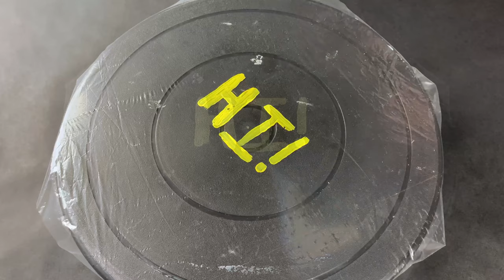💥Explosive Cells!💥 Flip Cup Painting Technique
Todays video is about the Flip Cup Painting Technique. The cells in this one exploded right off the tile and it looked amazing. I am going to show you how to use my method of doing this acrylic pour. Fluid art especially, acrylic pouring for me is a very therapeutic artform. I really enjoy the process of acrylic pour painting and that is why I made this fluid painting tutorial for you! All the fluid art technique I use are suited for pouring for beginners as well as intermediate level artists. If you love fluid painting with acrylics or this acrylic pouring technique smash that thumbs up button for me as it really helps the channel grow!

Acrylic Pour intro - 0:00
Flip cup pour begins - 0:50
Flipping the cup - 1:15
Spinning the painting - 2:14
Torching the acrylic Pour - 3:25
Acrylic Pour wet reveal - 4:15

Acrylic paint pouring and pouring art is an amazing process! There is something about fluid acrylics and abstract painting in general that really soothes me. If you enjoy the pour painting or the video show me some love!

On this channel, JMoPainting, we do everything related to acrylic pour painting, acrylic pour art, acrylic pouring, abstract art, abstract painting, abstract wall art, fluid art.

💲 Budget Pour Necessities: 💲

🔴Substrates:

🔴Cheap Canvas
🔴Panel Boards

🔴Paints:

🔴DecoArt Paints
🔴Apple Barrel Paints
🔴FolkArt Paints

🔴Mixing Materials:

🔴Bottles I use to store paints/Mediums
🔴Cheap Craft Sticks
🔴Cheap Mixing Cups

🔴Cell Creator:

🔴Blaster Silicone
🔴Coconut Oil
🔴Treadmill Silicone

🔴 Materials I Use Everyday! 🔴

🔴Round Cookie Cutters
🔴Liquitex Professional Iridescent Medium
🔴 Folk Art Color Shift Paints
🔴 DecoArt Extreme Sheen
🔴 Lazy Susan Turntable
🔴 OGX Hair Serum
🔴 Folk Art Treasure Gold
🔴 Amazing Molten Metallics!
🔴 Artist’s Loft Flow Acrylic Black
🔴 Artist’s Loft Flow Acrylic White
🔴 Artist’s Loft Phthalo Blue
🔴 Liquitex Basics Cadmium Red Deep Hue
🔴 12" Wooden Unfinished Wooden Letters
🔴 Unfinished State Wood Cutouts

Canon EOS Rebel SL2 DSLR Camera
STURDY TIGER 75” Camera Tripod
Rode Video Micro Compact Mic
Elgato cam link Video capture

All artwork is for sale! Otherwise head on over to my shopify page and check everything out there.